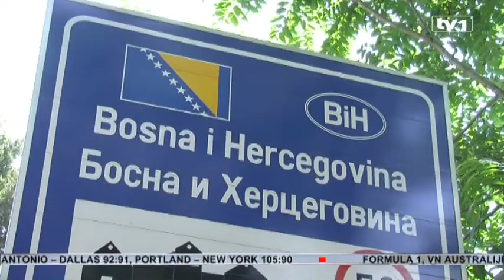U Hrvatsku nakon 1.jula samo s dokumentom u koji je moguće staviti pečat